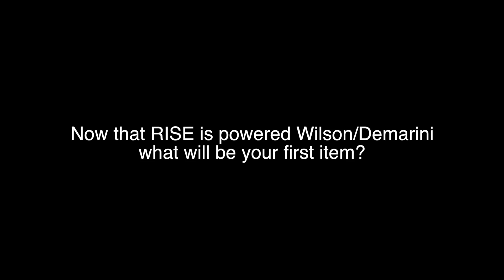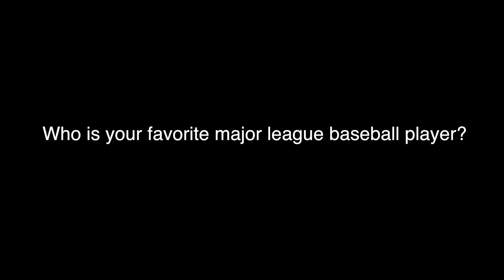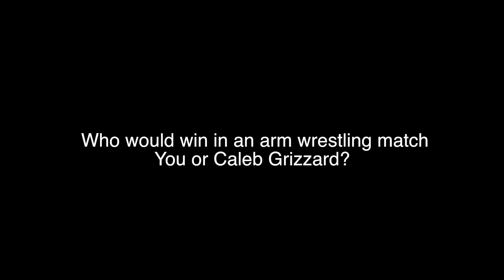Players Clubhouse- Ethan Smith